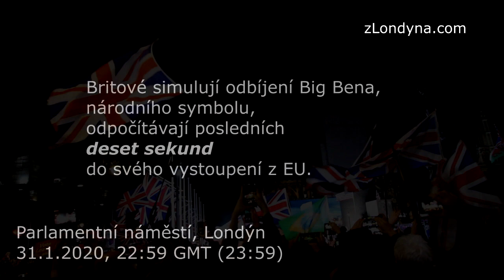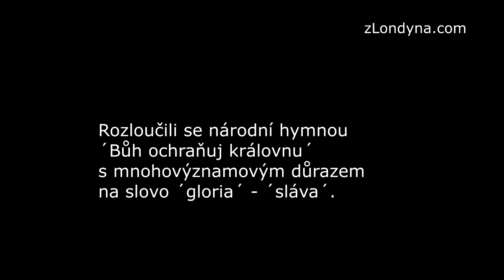“Jsme volní! Sláva!” Moment, kdy Britové opustili EU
Protože národní symbol Big Ben nemohl ještě zvonit, ´udělali si Britové vlastní´, hlas zvonu předtočený pouštěli a odpočítávali při něm poslední vteřiny v EU. Británie odešla z Evropské unie 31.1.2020 ve 23.00 GTM, 00.00 ´bruselského času´. Parlamentní náměsti bylo přeplněné. Lidé zpívali hymnu se zvláštním až lehce mnohovýznamovým důrazem na slovo určené v textu především královně - a to ´gloria´ / ´sláva´. Britové tak v mnohatisícovém davu, který zavalil Westminster důstojně odešli z Evropské unie (dříve Evropského společenství), kam téhož měsíce - 1.1.1973 - ale před 47 lety vstoupili (tedy pokud můžeme považovat za ´důstojný akt´, kdy skupina mladíků vylezla na sochu Churchilla, přisála se na něj a nechtěla se od něj odlepit. Jinak to byl příjemný večer - další reportáže a interview natočené během večera přinesu během dneška a zítřka. Krásný den vám všem přeje JANINA ze svobodného Londýna.